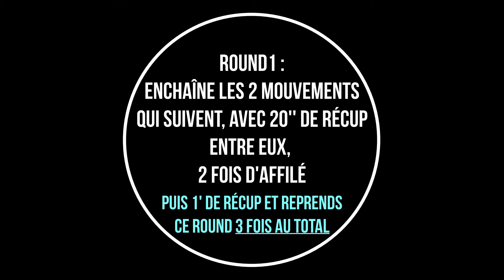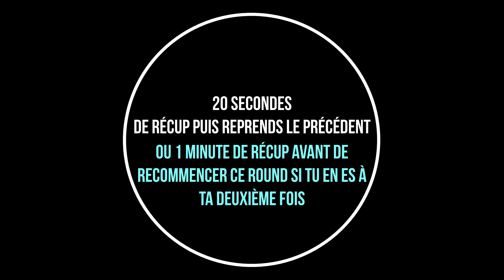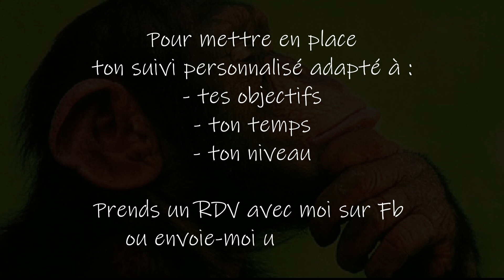20 minutes de MUSCULATION & ANIMAL MOTION - Endurance de Force et Prise de Masse (sans matériel)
Tu as apprécié cette petite séance vidéo ? :)